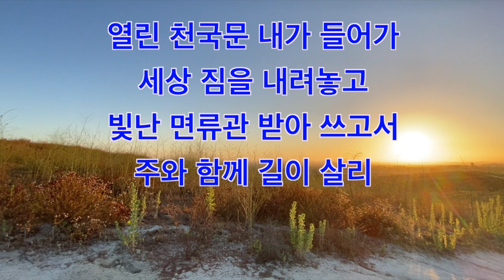잠시 세상에 내가 살면서 492장ㅣ찬송가반주